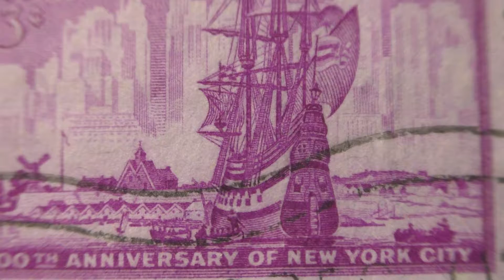Postage stamp. USA. U.S. Postage. 300th Anniversary of New york City. Price 3 cents